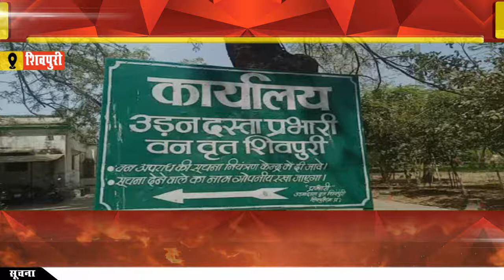शिवपुरी वन विभाग में आग की खबर से मचा हड़कम्प, टीम ने लगाई दौड, 7 घंटे बाद पाया आग पर काबू